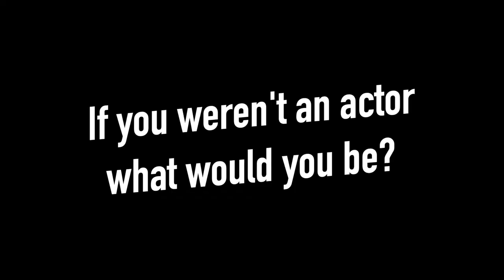If you weren't an actor what would you be? Rachel Bright interview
Rachel Bright will be performing the Theatrical World Premiere of GATORS 🐊 on 18th August as part of PHILIP RIDLEY'S The Beast Will Rise at The New Normal Festival.

We caught up with her to chat acting, alternate lives, and what she's missed during lockdown.